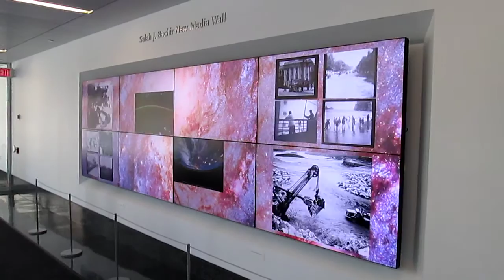I went to a photo gallery in Toronto and saw this awesome setup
I went to a photo gallery in Toronto and saw this awesome setup. This was located at Ryerson Image centre.